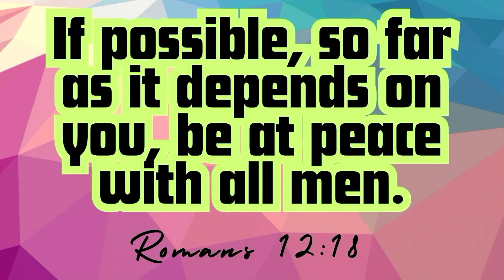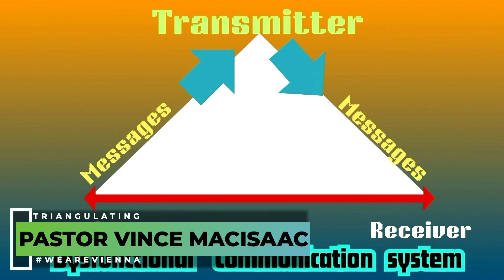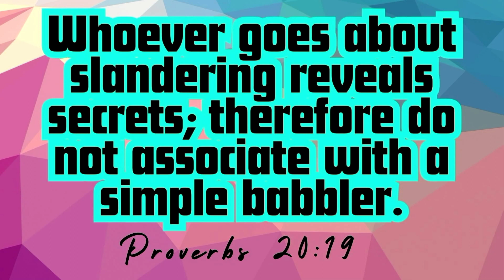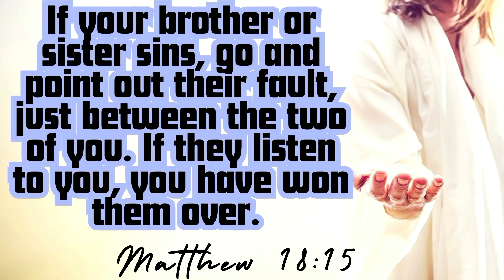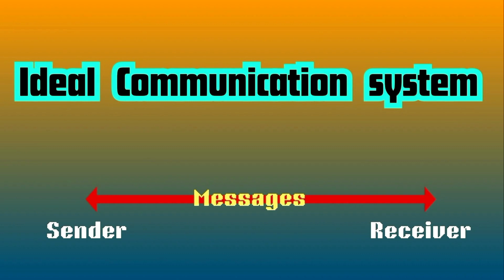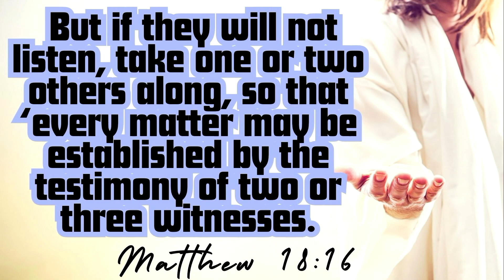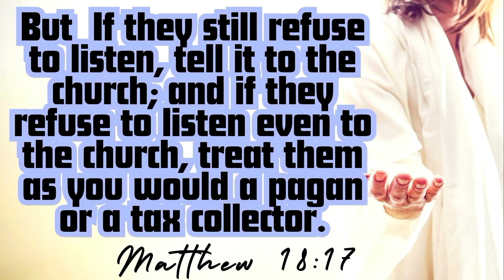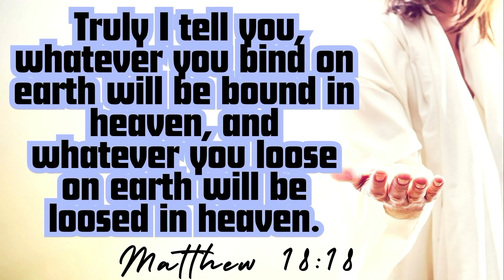Triangulation — Sermon Recast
Sermon Recast —  Pastor Vinnie talks about how the Holy Spirit works in all our relationships. But what happens when we don’t invite the Holy Spirit into our conflicts and relational struggles? We get “triangulated,” letting the spirit of gossip and malice reign in our conflicts rather than putting the Holy Spirit at the top of our relationship structure.
Join us as we seek to end dysfunctional conflicts by putting the Holy Spirit back in charge.